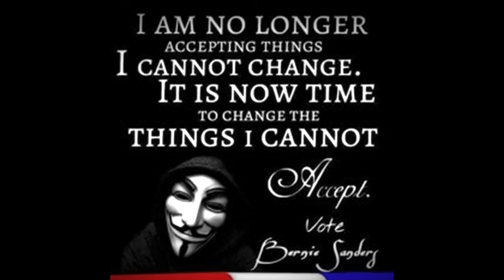ANONYMOUS FEEL THE BERN 2016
This video is dedicated to Bernie Sanders 2016.